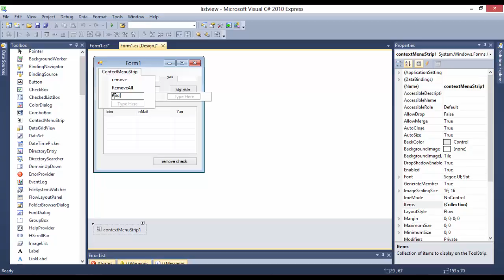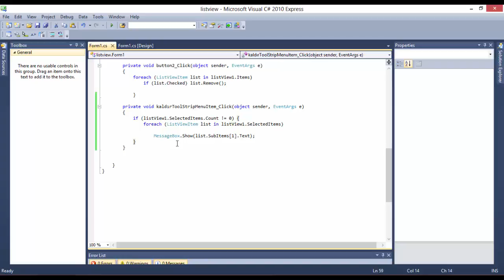C# ListView Control III Ders 89